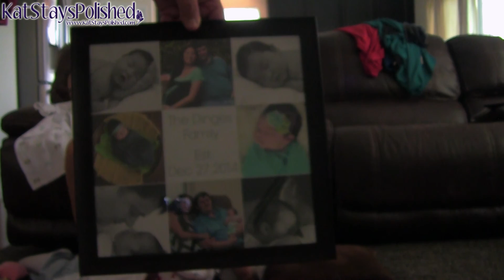Nat's 6 Month Update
*MUST SEE* Watch in HD!

Leave me some love in the comments!

If you shop online, make sure you go to EBATES first! You basically get paid for shopping! It means more money for makeup, duh!

I always love my Ipsy bags!